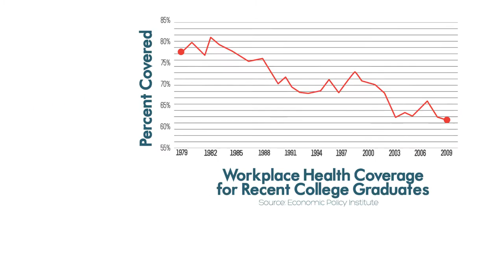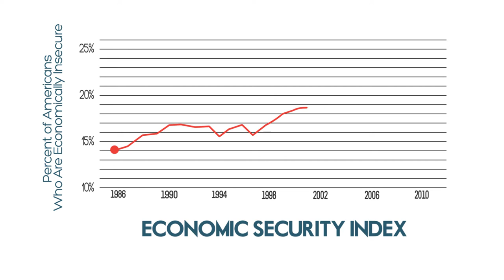The Great Risk Shift: Jacob Hacker